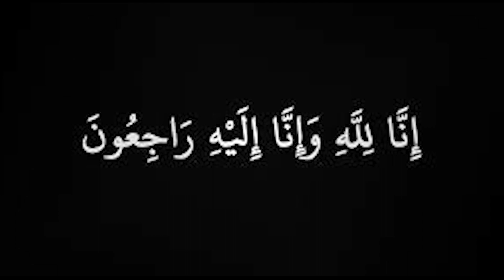Shahdat Ali Akbar as Ka Poora Waqiya | Complete Story | 10 Moharram | inUrdu/Hindi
Ali al-Akbar ibn al-Husayn (Arabic: عَلِيّ ٱلْأَكْبَر بن ٱلْحُسَيْن, ʿAlīy al-ʾAkbar ibn al-Ḥusayn), commonly known as simply Ali al-Akbar, was the son of Al-Husayn ibn Ali, the third Imam, and Umm Layla. He was martyred at the age of 18 on the day of Ashura, in the Battle of Karbala. According to Jean Calmard writing in Iranica, ‘Ali al-Akbar's reputation as a valiant warrior of the Household of Muhammad might have preceded that of Al-‘Abbas ibn ‘Ali.